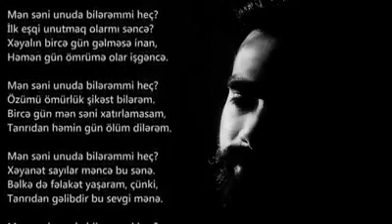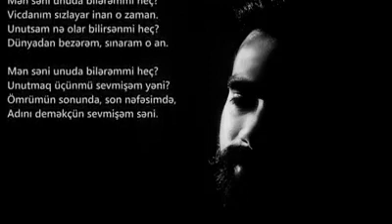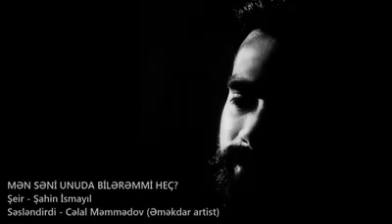Gözəl bir şer